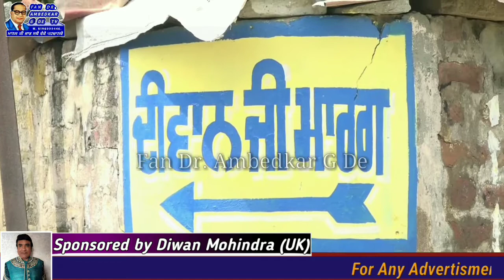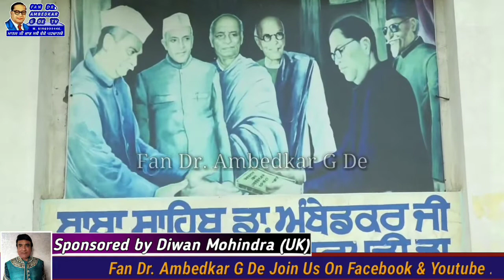Special interview with Bnarsi Das Ginda on Fan Dr. Ambedkar G De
Fan Dr. Ambedkar G De TV एक मीडिया चैनल होने के साथ एक सामाजिक आंदोलन भी है । हम चैनल के माध्यम से बाबासाहेब डा. भीम राव अम्बेडकर जी की विचारधारा को हर घर तक पंहुचाना चाहते हैं और हम हर शोषित वर्ग की आवाज़ बनना चाहते हैं जिसकी आवाज़ कमज़ोर है या जिन्हें सरकार सुनना नहीं चाहती और मीडिया के प्रोपेगैंडा के तहत दुष्प्रचार कर जिस भी तबके का नुकसान कर रही है .
        आप Fan Dr. Ambedkar G De TV चैनल को Subscribe करें और हर वीडियो को शेअर करके समाज के हर व्यक्ति तक पहुँचाए ताकि उपेक्षित समाज की खबरें दबी ना रह जाए ।
Fan Dr. Ambedkar G De